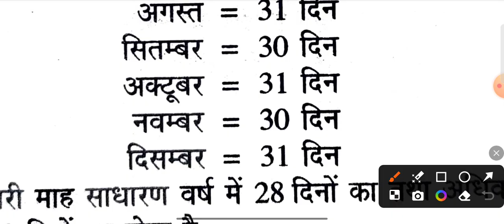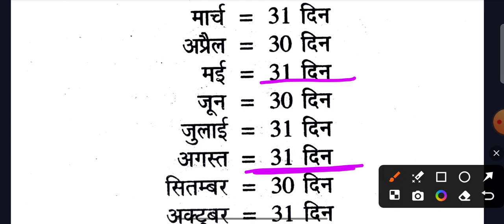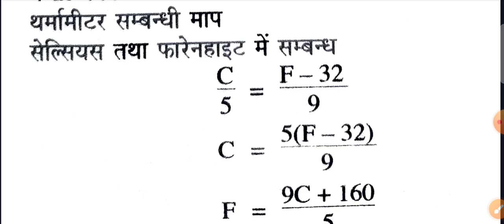नवोदय विद्यालय प्रवेश परीक्षा 2025 गणित पार्ट 10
नवोदय विद्यालय प्रवेश परीक्षा 2025 गणित पार्ट 10  || नवोदय गणित
मापन पद्धति नवोदय विद्यालय प्रवेश परीक्षा 2025|| नवोदय गणित

Navodaya Vidyalaya Form Released🔥| Class 9 JNVST 2025 फॉर्म आ गया है | How To Fill JNVST Form?

यदि आप JNVST, AISEE, CHS, RMS, RIMC जैसी परीक्षाओं की तैयारी कर रहे हैं या बस अपना शैक्षणिक प्रदर्शन सुधारना चाहते हैं, तो हमारे चैनल में आपके लिए कुछ न कुछ है। ट्यूटोरियल वीडियो से लेकर पढ़ाई के तरीकों तक, हम आपको परीक्षा में सफल होने में मदद करने के लिए कई संसाधन प्रदान करते हैं।

Veda Navodaya Exam is a YouTube channel dedicated to helping students prepare for the Jawahar Navodaya Vidyalaya Selection Test (JNVST). We focus on the three main subjects of the exam: Mental Ability, Arithmetic, and Language.

Our channel is designed to help students learn the essential concepts and skills needed to succeed on the JNVST. We offer a variety of resources, including video lectures, practice questions, and study tips. Our experienced teachers will break down complex topics in a clear and concise way, and help students develop the critical thinking and analytical skills they need to succeed. Our channel is the perfect resource for students who are serious about getting into a Jawahar Navodaya Vidyalaya.

co...​

Learn from India's Top Educators
Ask your doubts
Create your own tests
Unlimited access to notes, questions, PYQs and more

🔴20 जनवरी 2024{🙏}/ Navodaya Vidyalaya Entrance Exam 2024 | Navodaya Vidyalaya  2024

नवोदय | नवोदय विद्यालय | नवोदय विद्यालय 2024 | JNVST 2024 | Navodaya | Navodaya vidyalaya 2024 |All Rounder bss |Navodaya vidyalaya 2024 paper | Navodaya vidyalaya 2024 ka form | Navodaya vidyalaya 2024 ka paper |Jawahar navodaya vidyalaya 2024 book |Navodaya Vidyalaya Important Question 2024 |Jnv important questions | Navodaya Vidyalaya 2024 Important Question
Navodaya Vidyalaya Entrance Exam 2024 Class 6 | Navodaya Vidyalaya Important Question | Navodaya Imp Questions |Navodaya Vidyalaya Important Questions 2024 | Navodaya Vidyalaya Entrance Exam | Navodaya Vidyalaya Entrance Exam 2024 | Es Channel Par Navodaya Vidyalaya 2024 Class 6 ke Liye Taiyaari Karayi Jati Hai

20 जनवरी 2024 के पेपर
    • 🔴20 जनवरी 2024 पेपर {🙏...  ​

Imp... PDF 👇

    • 🔴नवोदय विद्यालय 2024 ब...  ​

navodaya vidyalaya
navodaya
navodaya vidyalaya 2024 important question